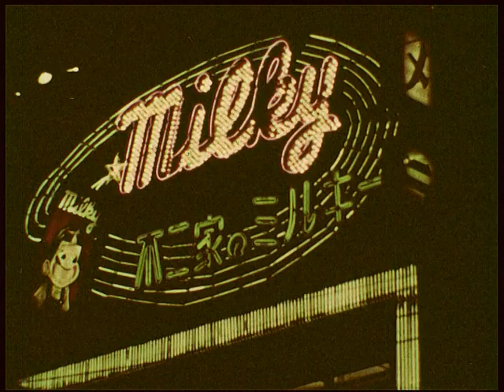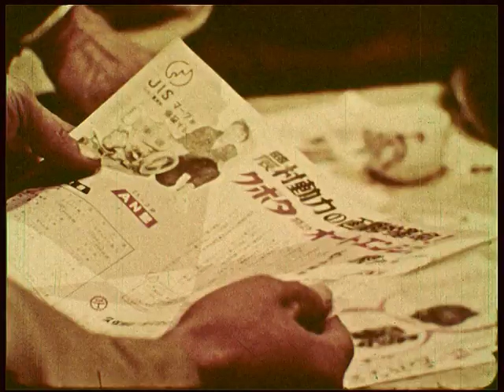Japan 60 years ago 日本五十年前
An old educational film shown in the USA fifty years ago. In a few days I shall upload its sequel. This is the Japan I saw in the fifties,